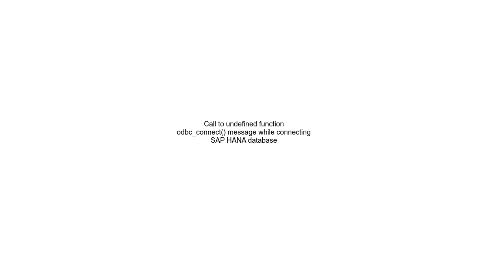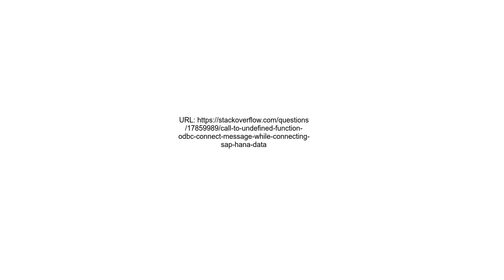Call to undefined function odbc connect message while connecting SAP HANA database